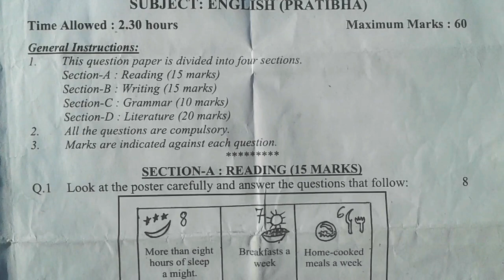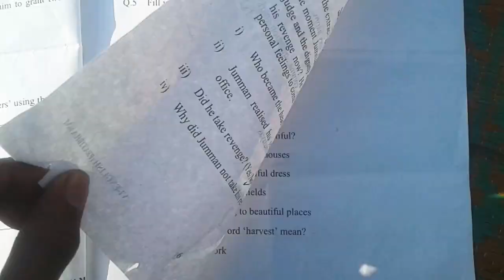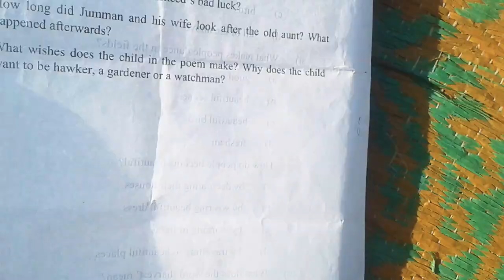6th class english question paper 2020 sa2 | 6th class english final paper 2019-2020